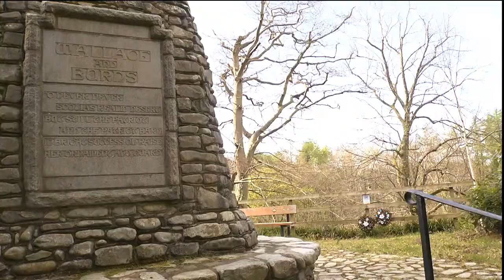Rachel McCreath Presenting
Auchincruive documentary,